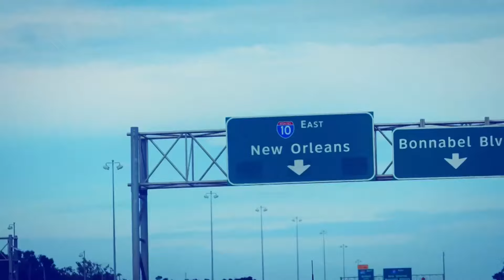The Prison Confessions of Gypsy Rose Blanchard | Deadline Contenders TV Documentary + Unscripted